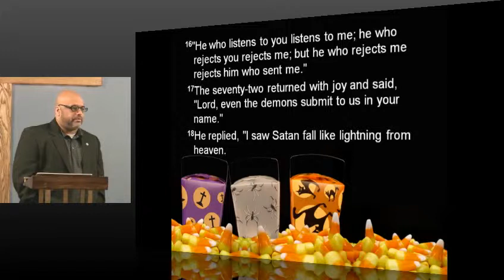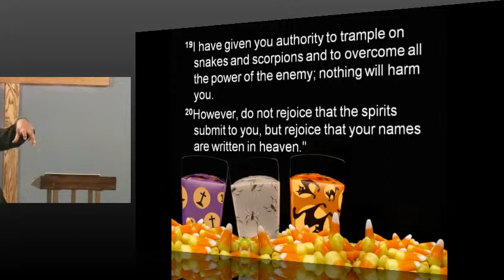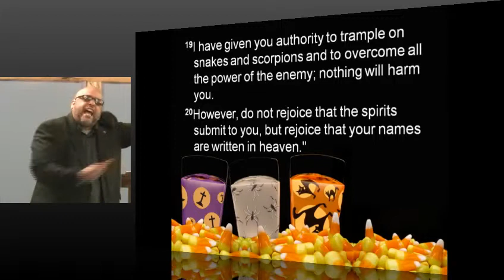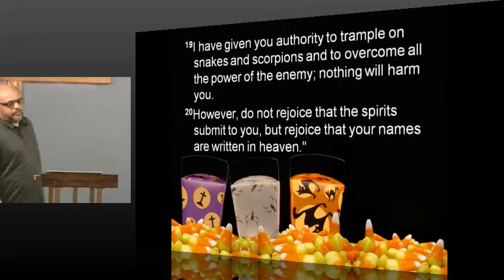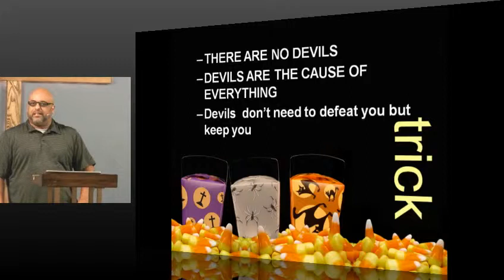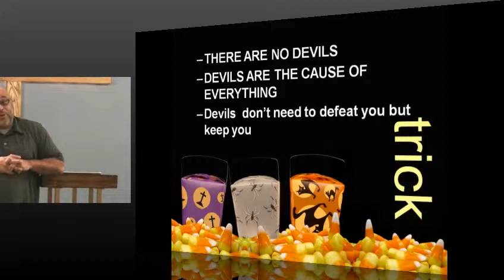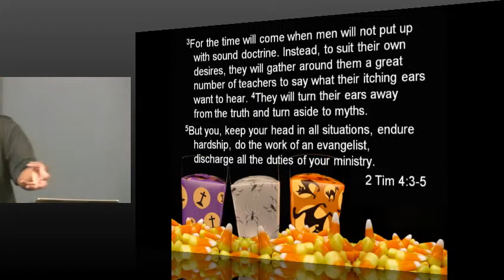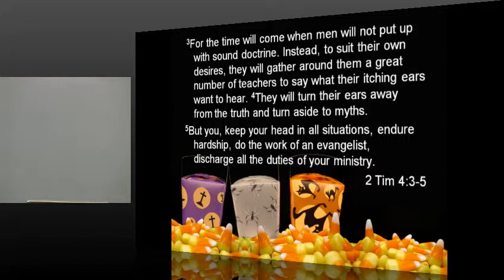30 Days of Thanksgiving - Trick or Treat or Truth